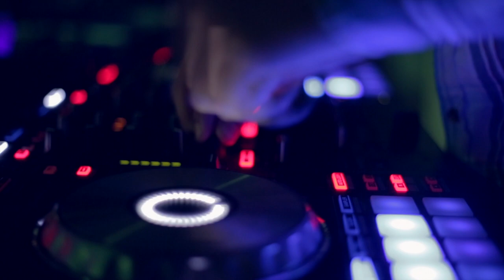Pandemia (Halloween 2014) // Sky White Eventos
LA NUMERO UNO DE CHILE.

VIÑA-STGO-RGUA